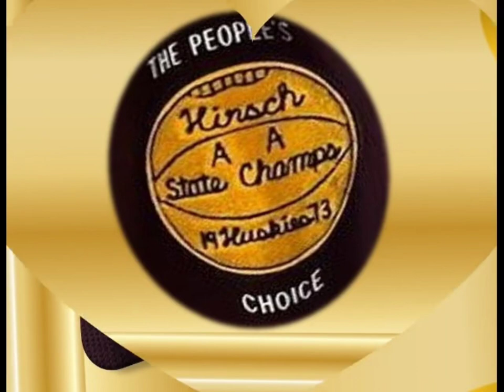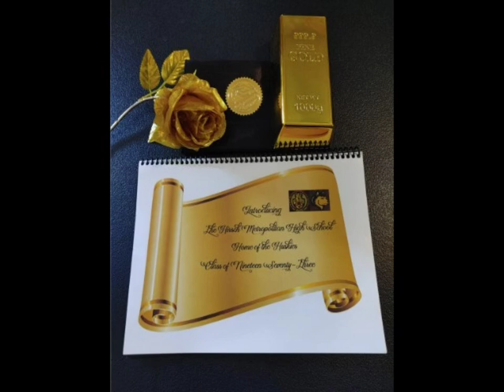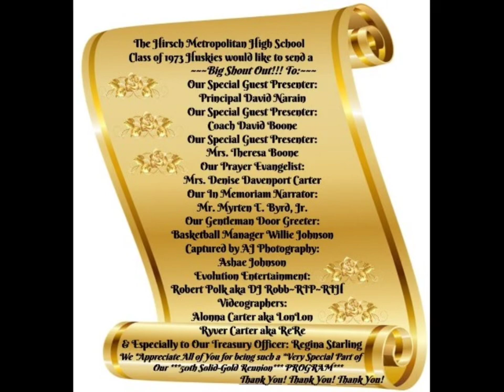HIRSCH HUSKIES CLASS OF 1973 HONORARY GOLDEN GRADUATION SHOW PRESENTATION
The Hirsch Metropolitan High School *Home of the Huskies* Class of 1973 celebrated our 50th Anniversary.  Our Black-Tie Reunion was hosted by the Hilton Oak Lawn-Chicago, IL.  It was held on Friday, August 11, 2023.  Our program was the re-enactment of our graduation ceremony 50 years ago.  We were presented an Honorary Solid-Gold Graduation Cap, a Golden Diploma, a Bright Gold Tassel, a Gold Shiny Rose, and an original Glistening Gold Swag Bag with authentic nostalgic items enclosed.  Our Theme was based on:  *Vintage Love*

***ENJOY OUR MEMORIES!!!*** & SHARE

Many Blessings! & Much Respect!

(Do not own copyright to music)